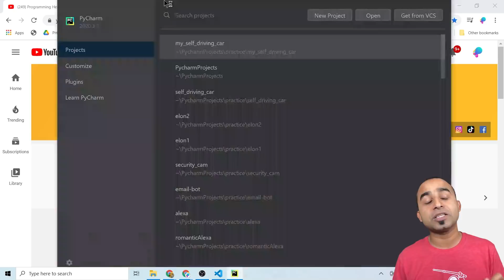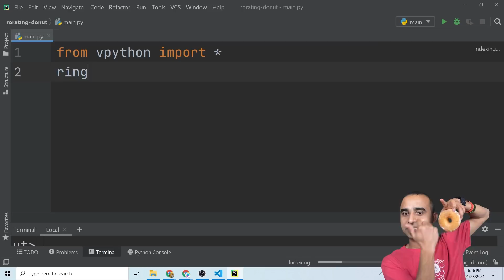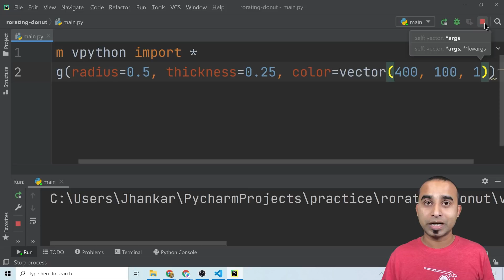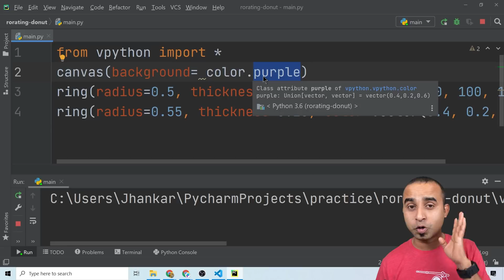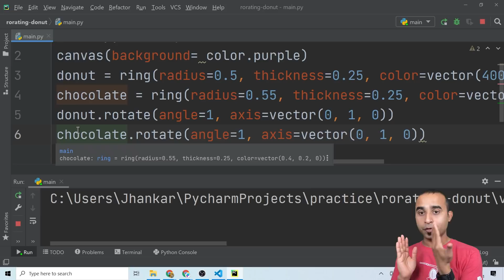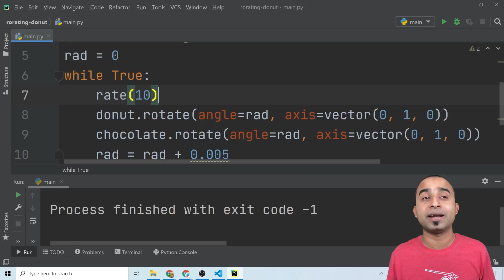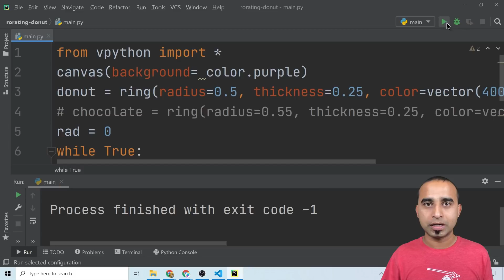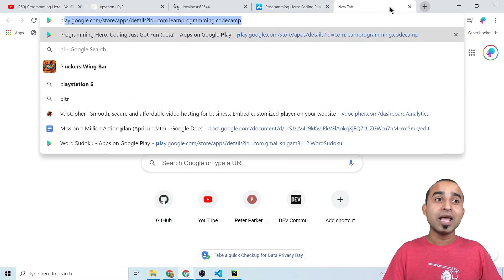Don't Buy Donut, Make Your Own | Python Project | Rotating Donut | Python 3D Donut | Python Tutorial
Create a fun 3D Python project using vPython. Create your own donut. not just a simple donut create chocolate coated 3D rotating donut.

Credit for this video goes to Minhaj, Mujahid, Sufi, Shajedul, and Andy Sloane (Donut math: how donut.c works).

Special thanks to Grandma's GrandKids. ❤️